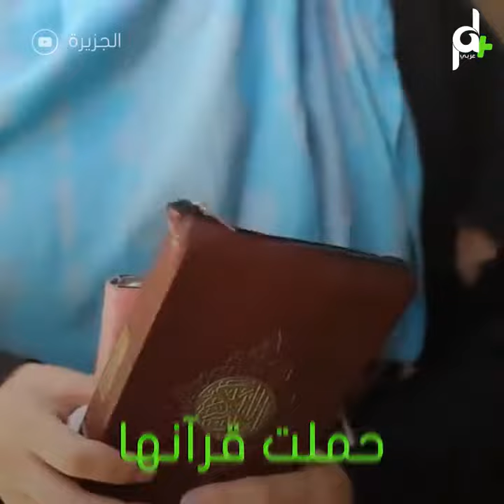شاهد مرابطات الاقصى يسطرن بطولات خالدة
مرابطات_المسجد_الأقصى دوماً ما يسطرون بطولاتٍ خالدة في الدفاع عن القدس ، تعرف على أحد البطلات في هذا التقرير.